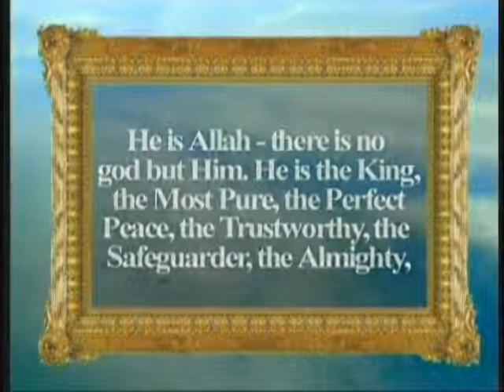Harun Yahya TV - The names of Allah- Al-Jabbar (The Irresistible_ The Compeller).mp4